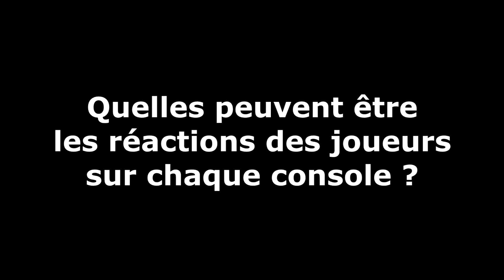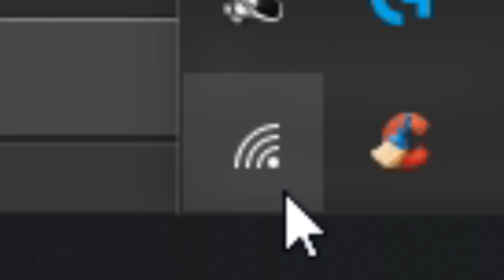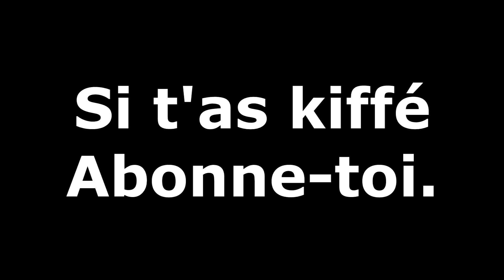Les différentes réactions sur Cyberpunk 2077 (parodie de Cyprien les réunions) PS4 Xbox PC Stadia...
Salut les cyborgs ! Plutôt que de faire un test sur Cyberpunk 2077, je me suis plutôt imaginé les différentes réactions sur chaque console façon les réunions de Cyprien ! PS4, PS4 pro, PS5, Xbox One, Xbox One S, Xbox serie X, PC, Stadia et même la switch !
Rejoins-moi sur Facebook Mais aussi sur Instagram Ou encore sur Twitter Ah oui y a aussi TikTok